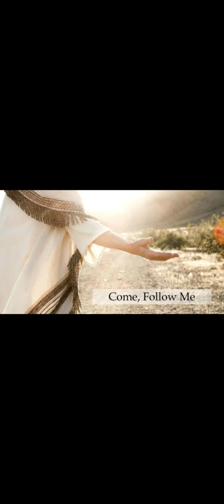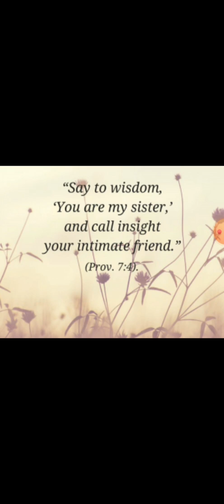Duties of the Harvest Workers: We come in two's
FATHER has given us time to repent and be sorry for all our sins and transgression, repent and He shall forgive you. Repent beloved set your hearts right before Him it's not too late to repent and go to God for forgiveness He loves you even in judgment He loves you! He will discipline His creation He is just and faithful to His Word. Repent say sorry and be truly sorry, believe in His Son who died for your sins and transgressions so that you could be forgiven and go into the Kingdom but also believing in Him means following His way and living a life pleasing to the Most High. Think about what Yeshua/Jesus taught and live by it! YOU HAVE YOUR GUIDE THE HOLY SPIRIT LISTEN TO HIM AND FOLLOW HIS EVERY COMMAND. Believe also that Yeshua/Jesus rose from the dead after 3 days to prove that He conquered death. Believe He spent 40 days teaching His disciples in the New covenant the law of the spirit. Believe He ascended up at the FATHERS right hand and believe He saved you on the cross and at the moment you believe you become a new creation in Messiah/Christ. Born again in spirit by the living waters of the HOLYSPIRIT. accept Him in your heart and life and begin to live for Christ. in Yeshua/Jesus name amen halleluYah